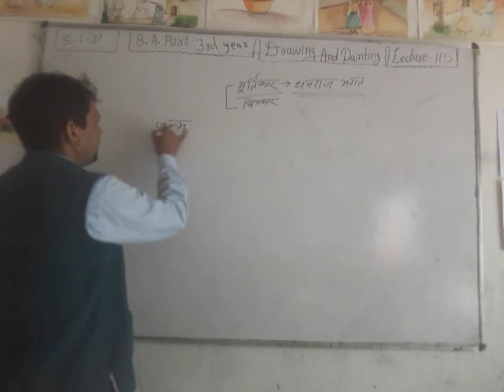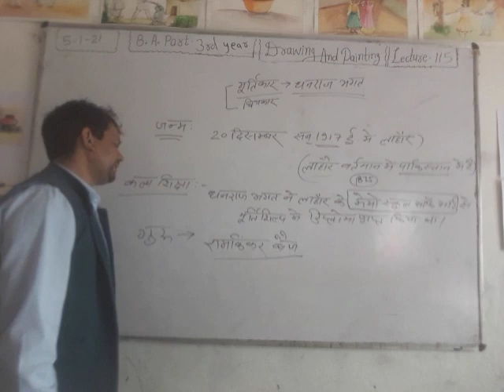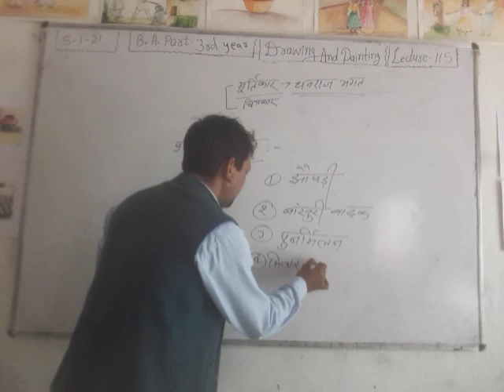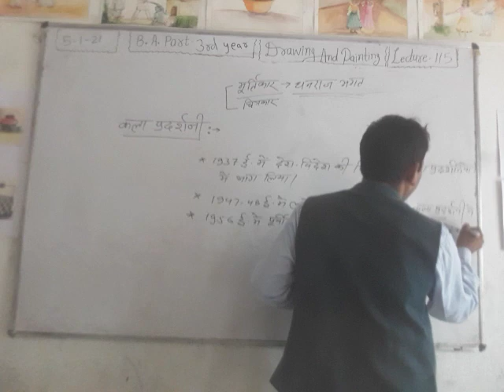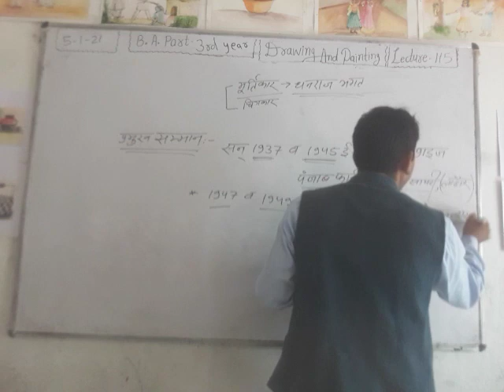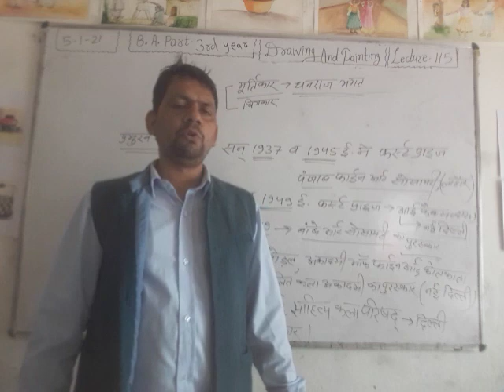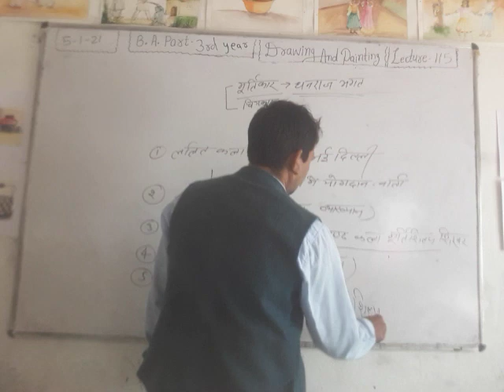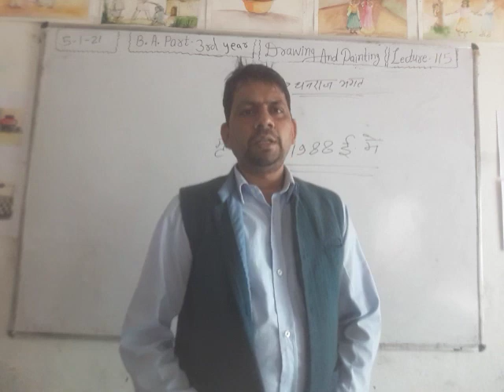5 January 2021